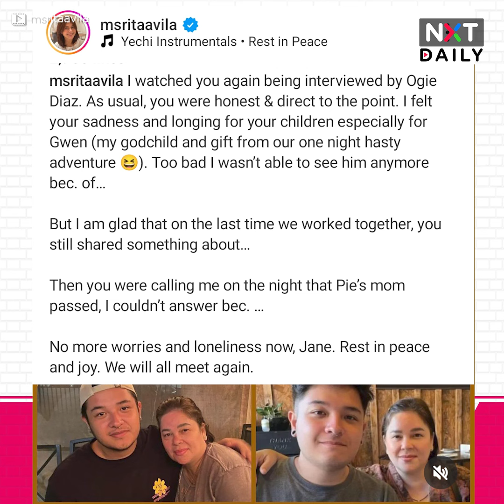Showbiz, nagluluksa sa pagpanaw ni Jaclyn Jose | NXT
Nagluluksa ang showbiz sa biglaang pagpanaw ng aktres na si Jaclyn Jose.